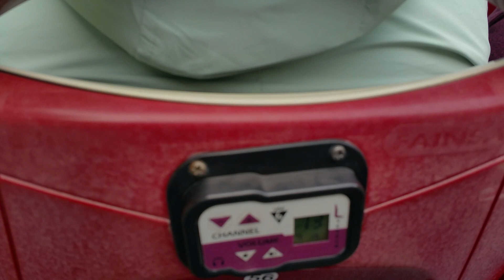2019-05 London, England 21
Zenith